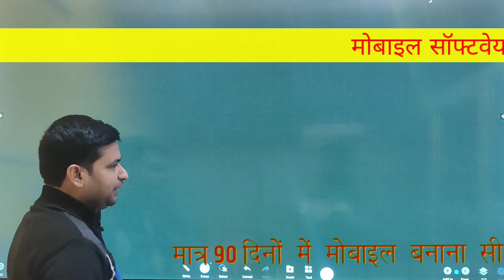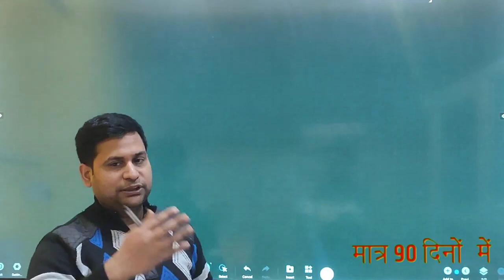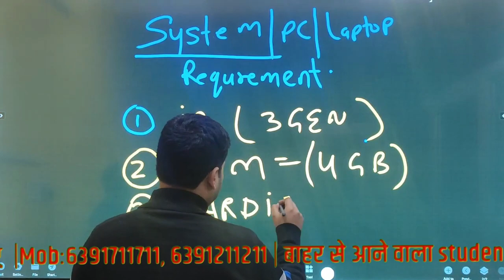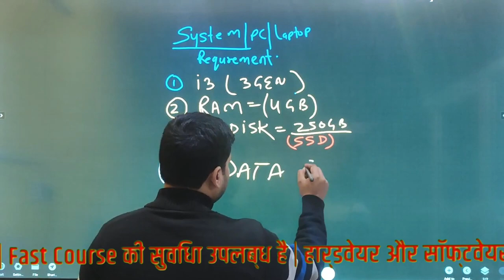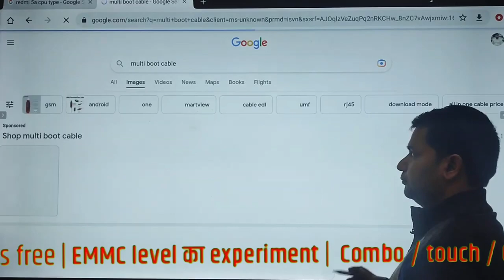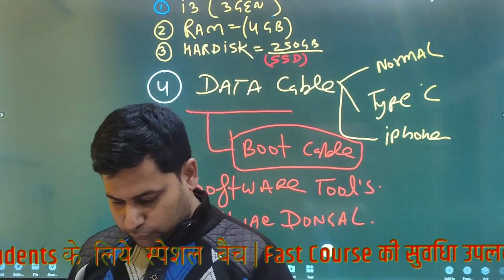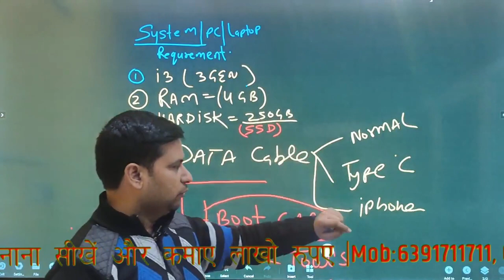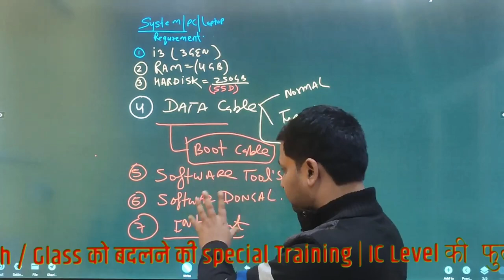मोबाइल software & unlocking करने के लिए कौन सा लैपटॉप ख़रीदे | Raghvendra Sir Awasthi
00:00 Software करने के लिए हमें कौन-2 से System ( Laptop & PC ….etc. ) use करना चाहिए ?
04:53 System का Version ( i3 & i4...etc. ) और RAM ( 3GB, 4GB...etc. ), HARDISK कितनी होनी चाहिए ?
07:30 Software करने के लिए Data Cable कितने टाइप की होना चाहिए ?
13:36 Software Tools कौन-2 से उसे करना चाहिए ?
15:55 Software करने के लिए Internet Highspeed का होना चाहिए ?
17:00 Software Dongal मगाने के लिए भी संपर्क कर सकते हैं
20:00 Software करने के लिए हमें क्या -2 आवश्यकता पड़ती हैं ?

12- मोबाइल फोन में Coil को कैसे पहचाने और इसका क्या कार्य हैं और work कैसे करती हैं

13-मोबाइल में कौन -कौन से कंपोनेंट्स लगे होते है || विस्तार से जानने के लिए वीडियो देखें

14-जानिए सब कुछ Hot Gun Machine के बारे में | Hot Gun मशीन को कैसे यूज़ करें

15-Mobile Repairing के लिए जरूरी tool's | मोबाइल repairing करने के लिए क्या क्या सामान होना चाहिए

WE PROVIDE :

1.HARDWARE & SOFTWARE COMPLETE COURSE
2.TOOLS FREE
3.I CARD
4.LIFETIME SUPPORT
5.ISO CERTIFICATE
6.75% PRACTICAL TRAINING
7.ON MOBILE PHONE REPAIRING TRAINING
8.17 YEAR'S EXPERIENCE TRAINING
9.MOBILE PHONE SHOP KO RUN KARNE KI TRAINING
10.FRESHER STUDENT KI SPECIALTRAINING
11.EXPERIENCE STUDENT KO SPECIALIST KARNA
12.EMMC LEVAL TRAINING
13.MARKET SE AANE WALE PHONE KO
14.TREAND STUDENT SE REPAIRING
15.8 HOURS CLASS
16.BASIC TO ADVANCE  TRAINING
17.HOSTAL SUVIDHA FREE
18.JOB & BUSINESS SUPPORT
19.STUDENT FRIENDLY BEHAVIOR